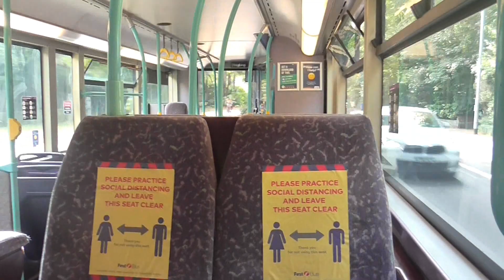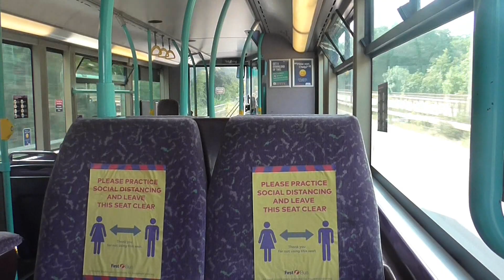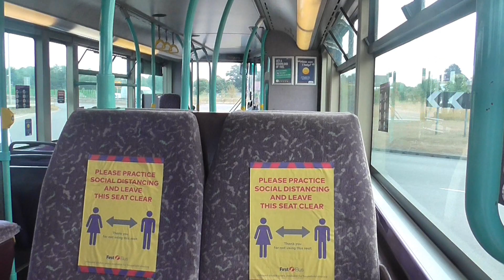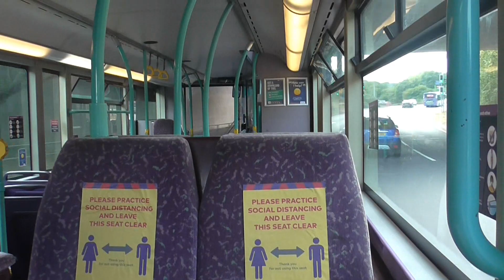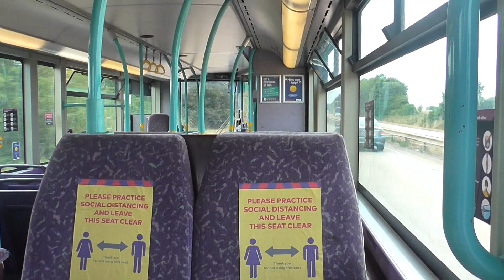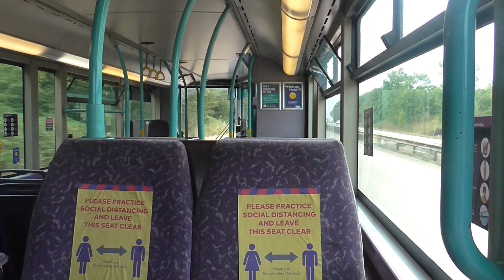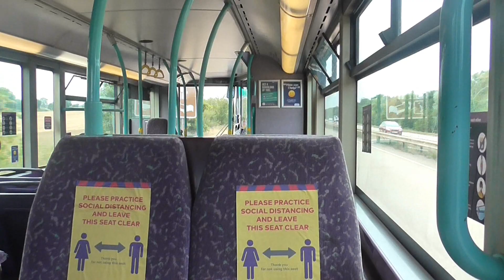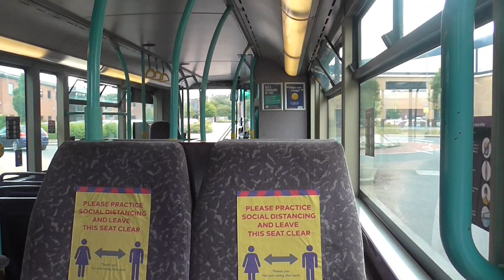*THRASH* First Eastern Counties Volvo B7TL/Plaxton President VNL32205 (LT52WTL) | Route 13